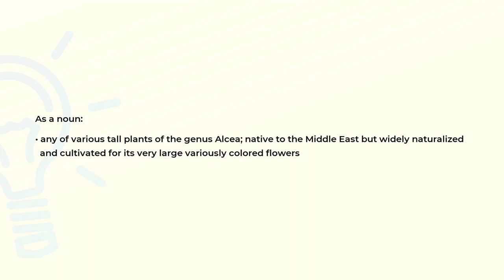What is the meaning of the word HOLLYHOCK?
Definition and spelling of the word HOLLYHOCK.

(00:00) Intro
(00:07) As a noun
(00:23) Spelling

As a noun (00:07):
• any of various tall plants of the genus Alcea; native to the Middle East but widely naturalized
  and cultivated for its very large variously colored flowers